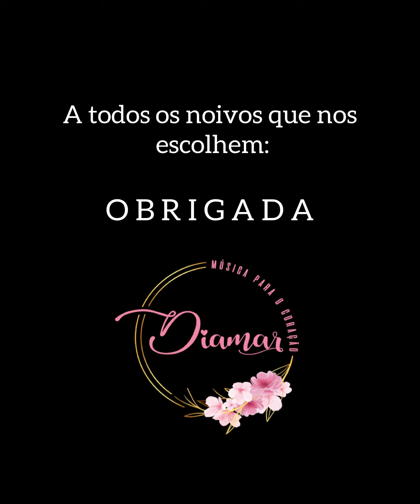De Janeiro a Janeiro de Roberta Campos por Cristina Santos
Singer:🎙 Cristina Santos